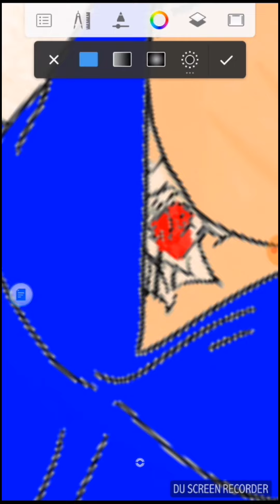◈#7 Speed Art/ Cartoon Dorgas! Primeira Vez Pintando!◈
Lisq!!